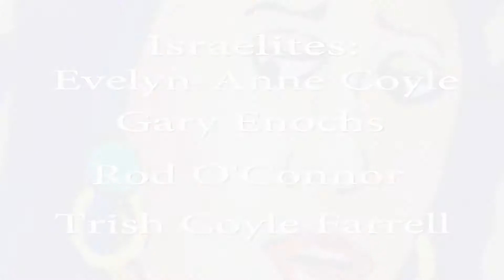Judith The Movie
Judith Preformed Live